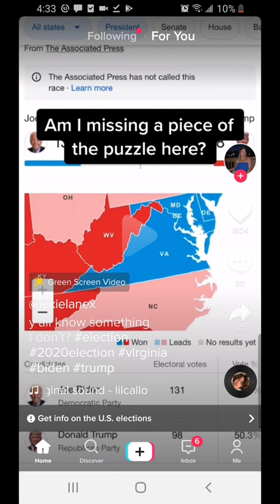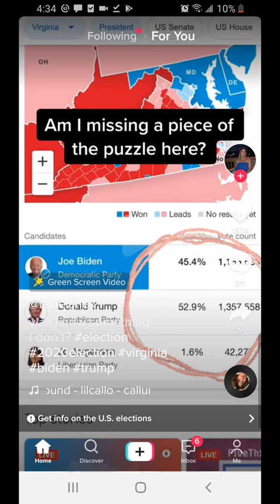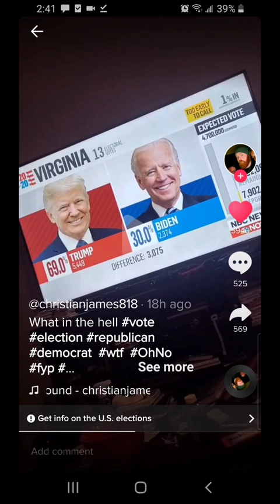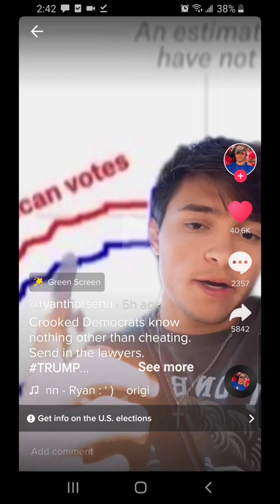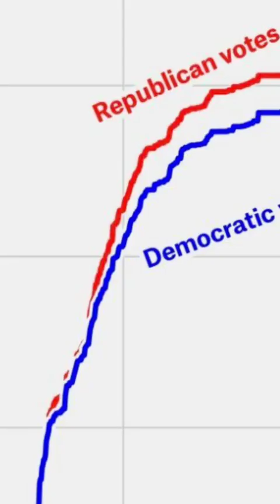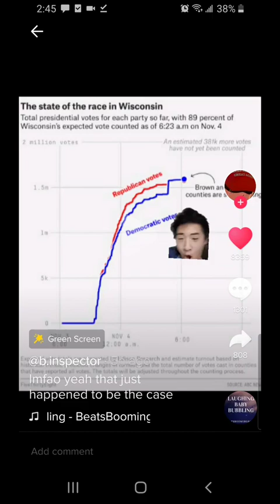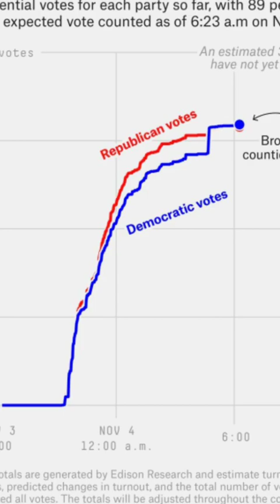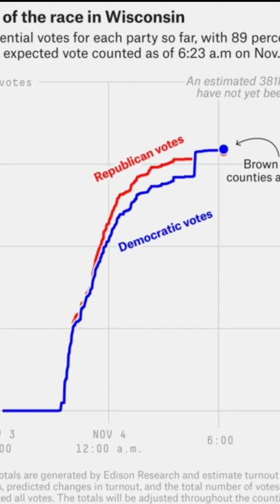Tik Tok Is EXPOSING Voter Fraud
DEMOCRATS COMMIT VOTER FRAUD, They want to steal the election from Trump